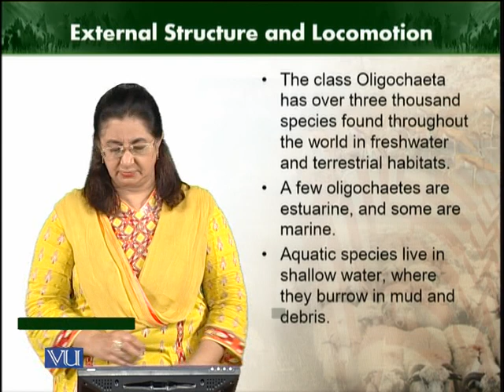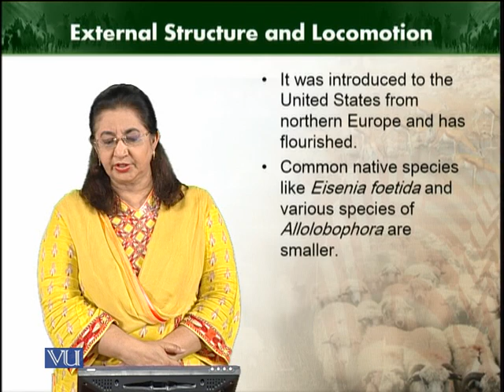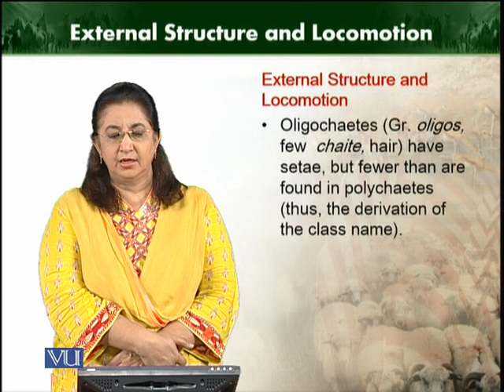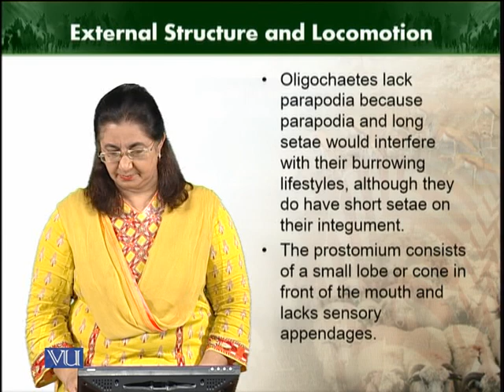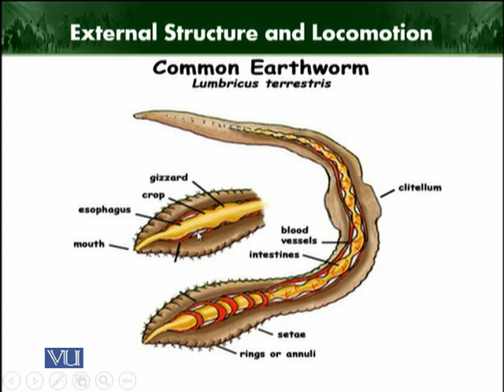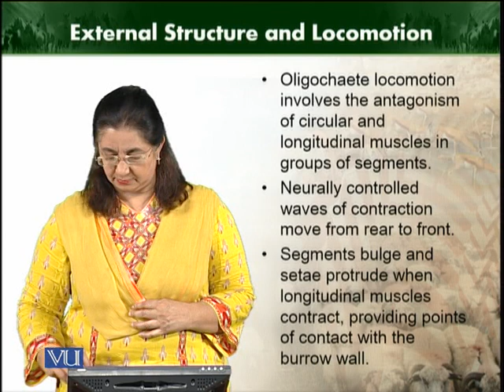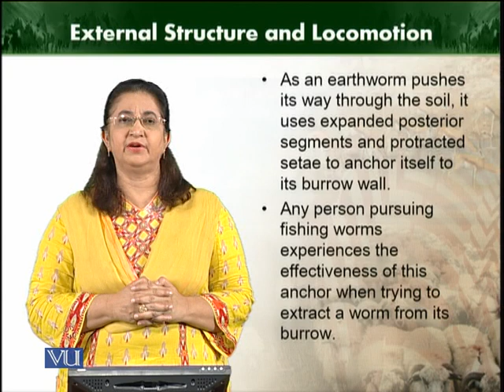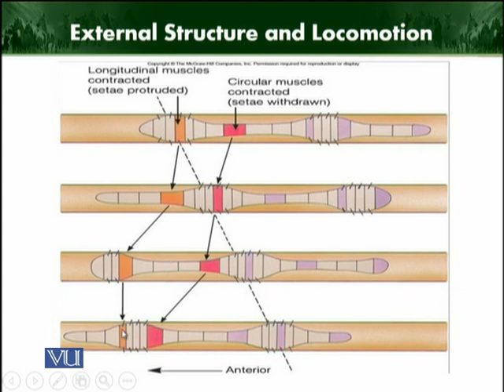Class Oligochaete | Animal Diversity Invertebrates | ZOO512T_Topic104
Topic104: Class Oligochaete
by Dr. Farkhanda Manzoor